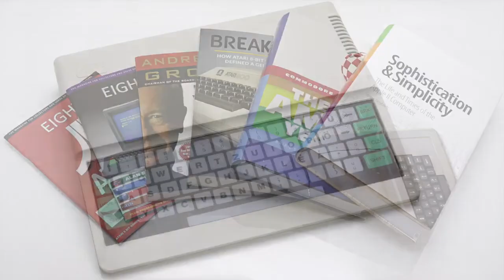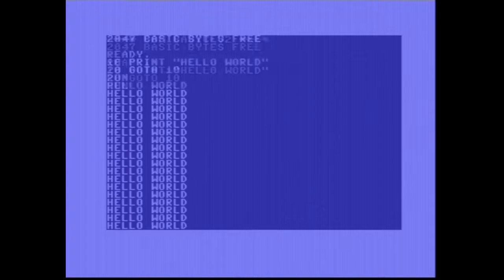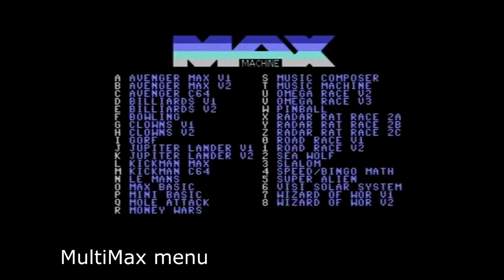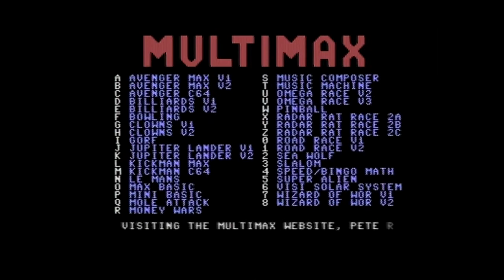MultiMax cartridge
Commodore MAX-hoz készített MultiMax cartridge.

Mini és MAX BASIC
Játékok:
Avenger
Omega Race
Jupiter Lander
Clowns
Gorf
Mole Attack
Money War
Road Race
Slalom
Wizard of Wor